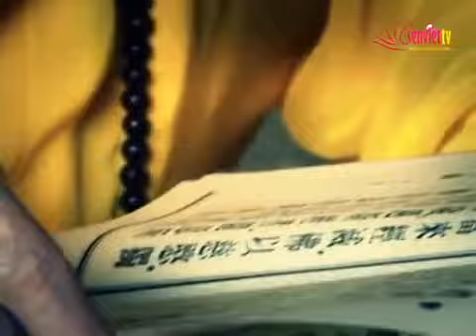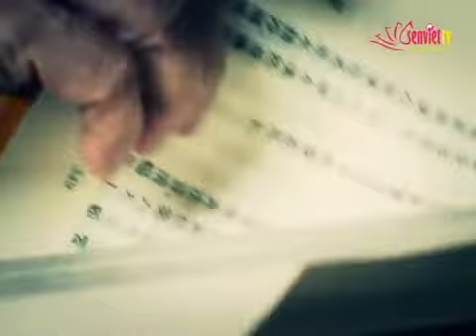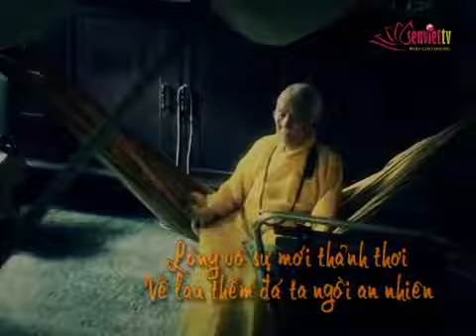HT Thích Trí Tịnh Những hình ảnh thân thương